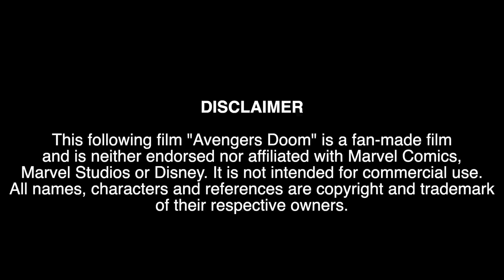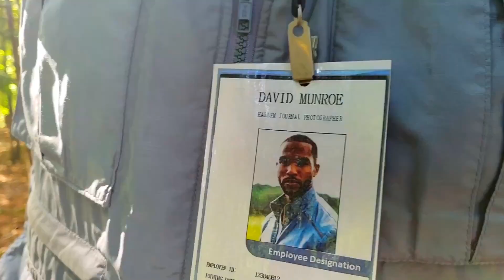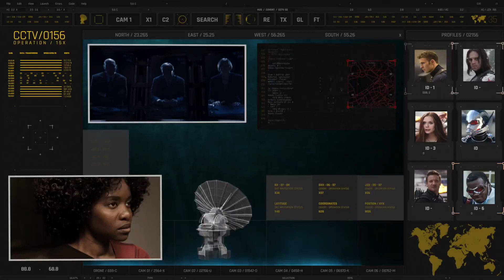Avengers Doom Fan-Made Film (Part 1)